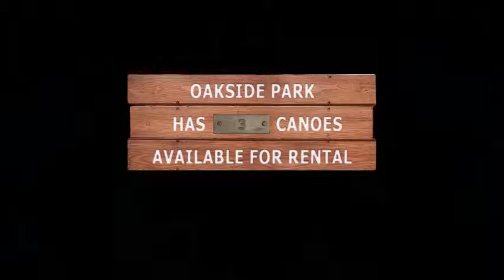Slender: The Arrival (Part 2 The Eight Pages)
Part 2 of 5 for my playthrough of "Slender: The Arrival".

Gotta get those damn pages!

Slender: The Arrival is an Indie game based off of the Marble Hornets series, the idea of Slenderman created by Eric Knudsen (a.k.a. Victor Surge), and is a continuation of the original Slenderman game (Slender: The Eight Pages). This game provides an excellent survival horror experience and I strongly recommend playing it.